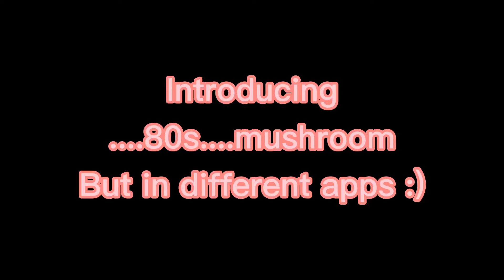Me in different apps :)